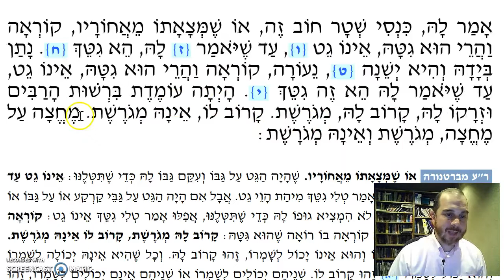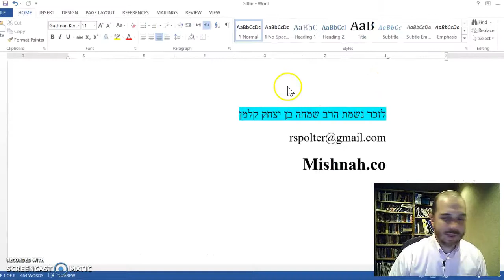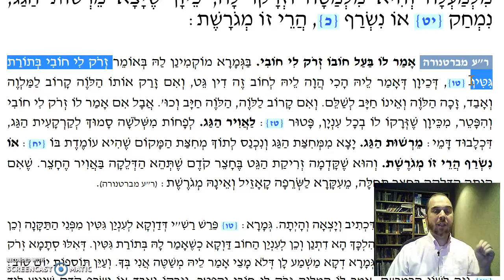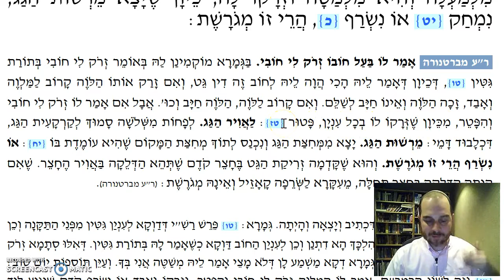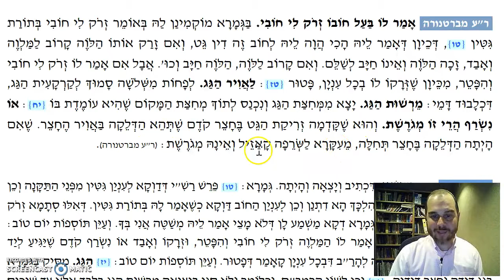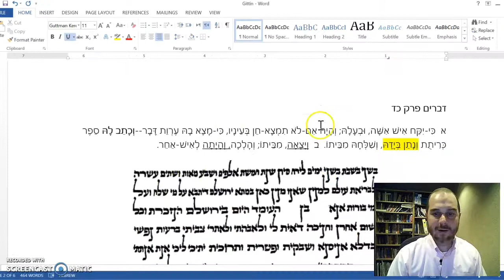Gittin Chapter 8 Mishnah 3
A Get thrown off a roof